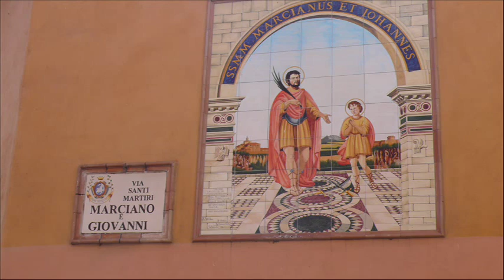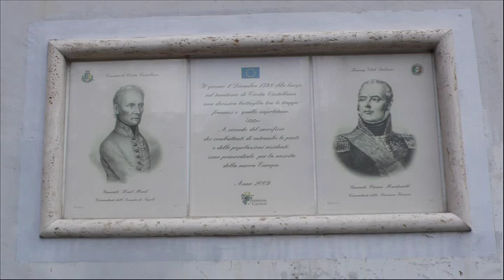Civita Castellana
Foto di Civita Castellana